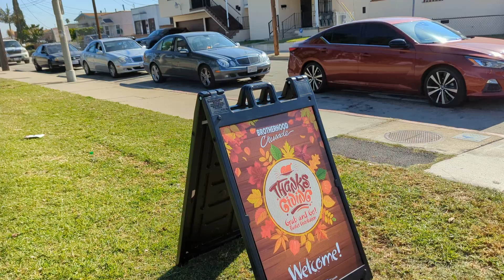Cars waiting their turn to grab a turkey and fixing for this Thursdays festivities.